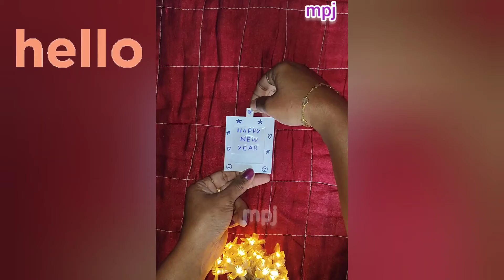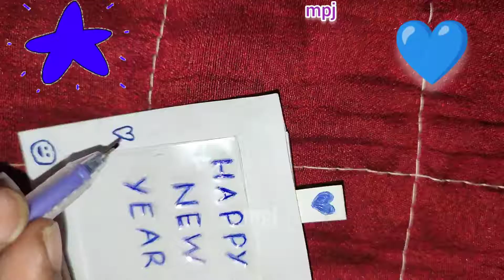DIY|New Year|Magic 🎨 Card|Changes Colors🎨|Easy|Simple|10mins Craft|Zero Cost